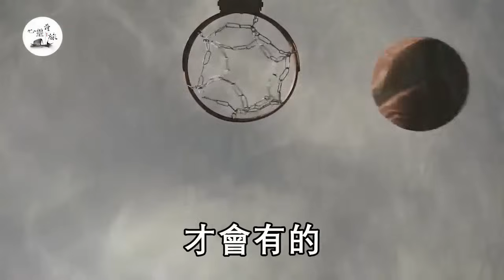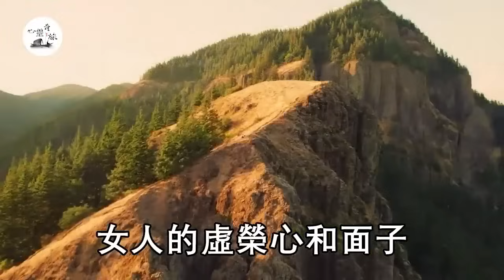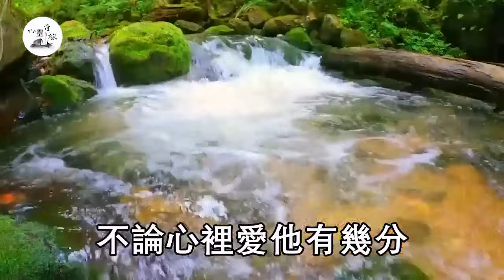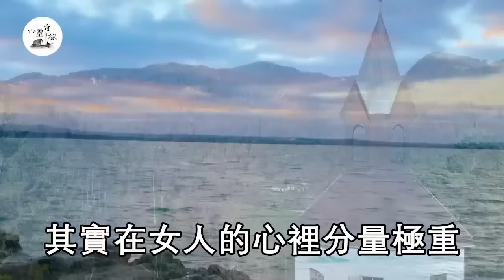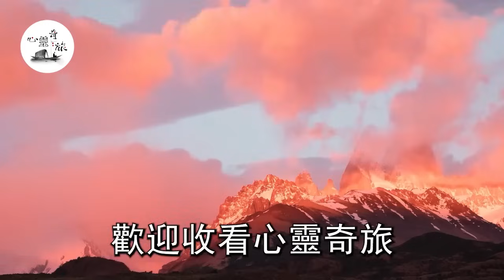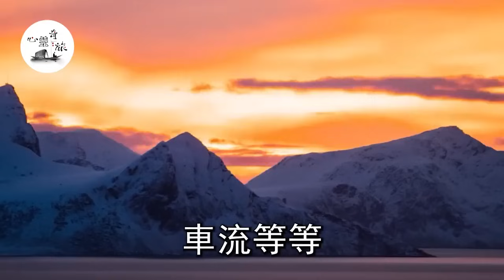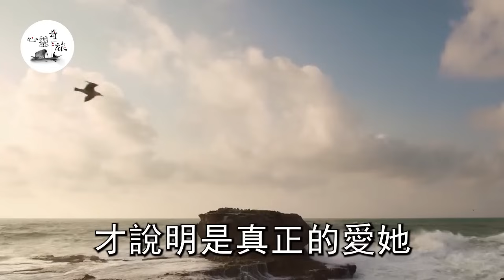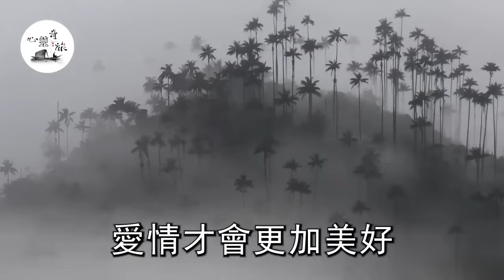搞定中年女人不用花钱，主動給她三樣東西，她会情不自禁倒贴你！心靈奇旅